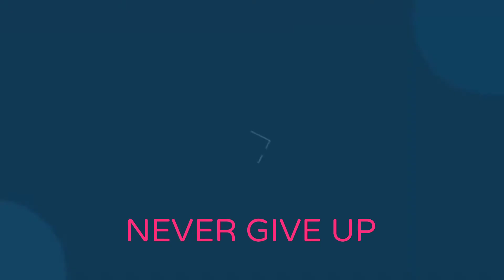PUBG MONTAGE // LOW END DEVICE PLAYER // FIVE FINGER CLAW.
keep support 🙏💪.

device : oppo A9 30 FPS

controls : five finger claw

record : Az screen recorder

editing : my video